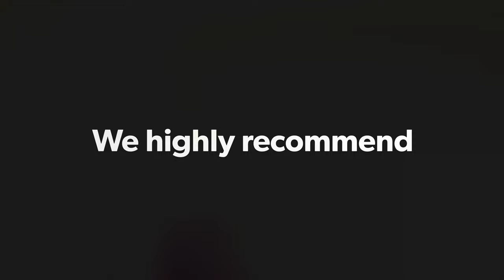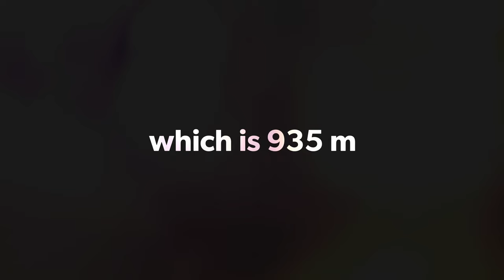Let's explore the Sudetes Mountains, Poland (travel Vlog)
Let me show you a small part of the beautiful Sudetes Mountains. Enjoy the views!